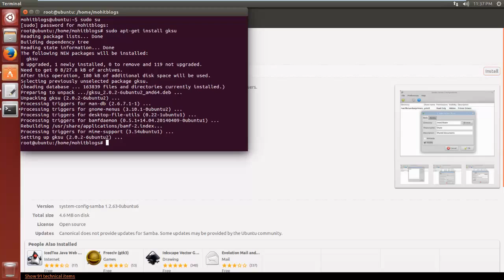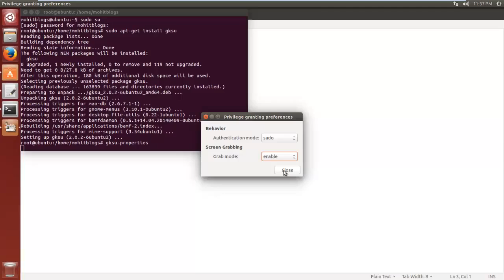Fix for Samba in Ubuntu 14.04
Commands :

sudo apt-get install gksu

gksu-properties